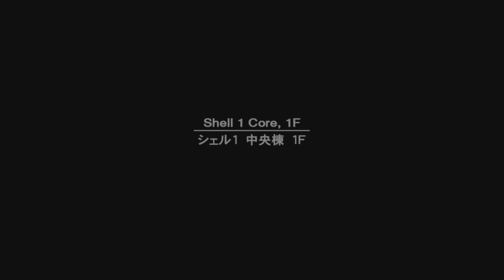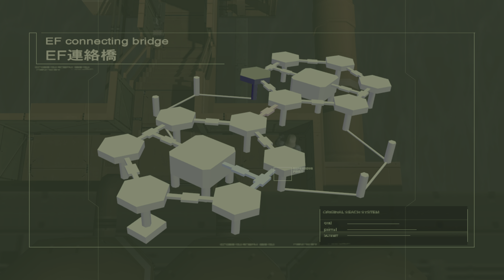METAL GEAR SOLID 2: Sons of Liberty - Master Collection Version, pt 6